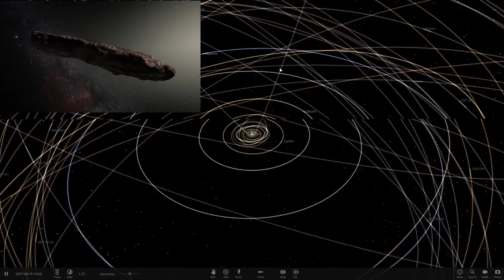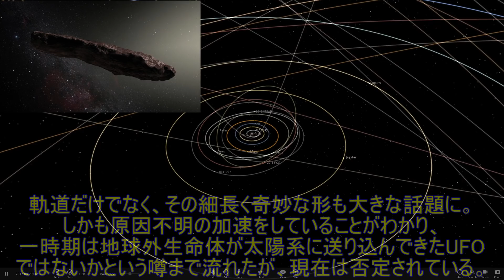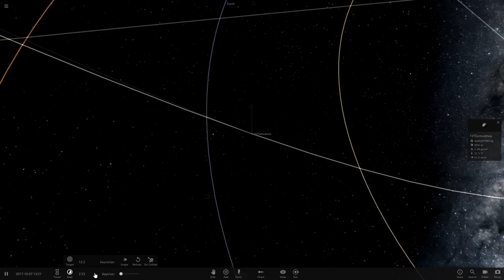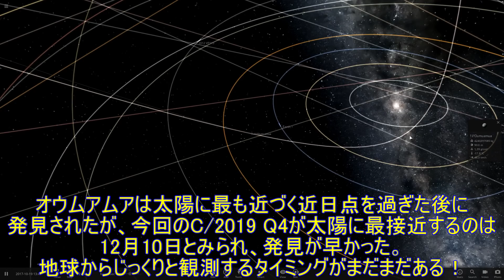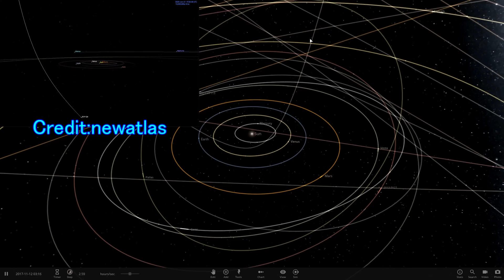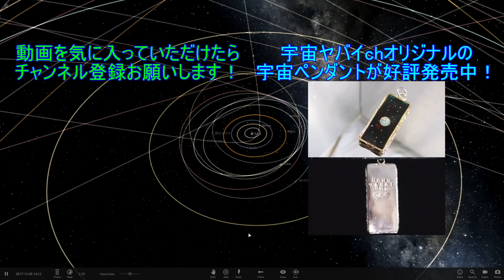オウムアムアに次ぐ太陽系外天体が襲来したようです【C/2019 Q4】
●使用BGM…
・universe sandbox 2のBGM
・「流れ星に祈りの歌を」提供：d-elf.com様